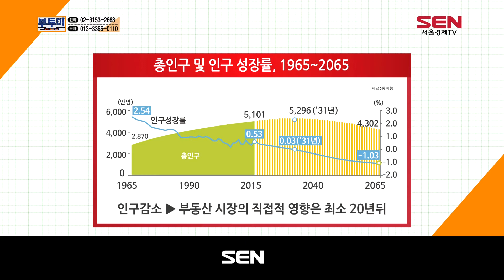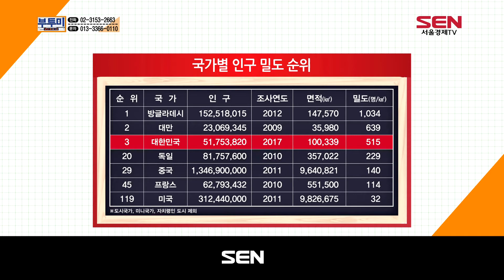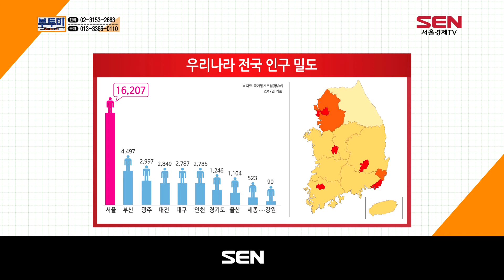[서울경제TV] 고령화와 인구감소, 부동산 시장에 미치는 영향은?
[서울경제TV] 부동산 투자의 미래!
191507 김제경 전문가의 고령화, 인구감소, 인구 밀도 과연 부동산 시장에는 어떤 영향을 미칠까?!